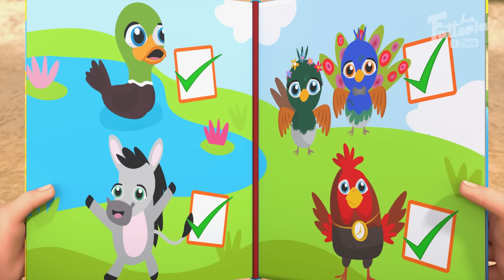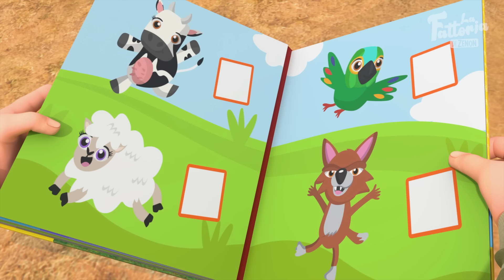Vediamo Chi C'E' In Fattoria e Tutte le Canzoni della Fattoria di Zenon | La Fattoria Di Zenon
Bartolito, María e Tito svolgono con cura il compito di documentare tutti gli animali presenti nella Fattoria, utilizzando attrezzature per la ripresa e la registrazione del suono. Per portare avanti questa avventura, hanno a disposizione un libro illustrato che servirà da guida, segnandolo man mano che ogni animale appare.

LISTA DI VIDEO:
0:00 Vediamo Chi C'E' In Fattoria
1:53 Confusione In Fattoria
4:06 A Mucca Lola e Noi
6:38 C'era un Asinello
8:21 Ho Sentito Intorno a Me
10:12 Il GAallo Non Vuole Cantare
12:52 La´nel Campo
14:44 Cantano Gli Animali
16:56 Cosi' E' la Fattoria
18:51 Nel Gallinaiao
21:11 Il Gallo Bartolito
23:22 L'Auto De Zio Zenon
25:52 Il Cavallo Pepperone
27:49 Il Pappagallo Peppe
29:55 Il Pinguino E La Gallina
32:12 Alla Fattoria Zenon
34:40 L'oca, L'oca, L'oca
36:47 La Gallina Batarazza
38:48 La Chancha Ando' A Passeggiar
40:43 La Fattoria Canterina
42:57 Signora Mucca

Canzoni, episodi, mix e tanto divertimento! La Fattoria di Zenon è il canale dove i più piccoli possono divertirsi, ballare, cantare e imparare con le serie e i contenuti più incredibili. Inizia la tua avventura su La Fattoria di Zenon, dove i sogni non finiscono mai!

Titulo Original: A Ver Qué Hay
Interprete: Mr. David, Manuincanto e Dania Lascialfari
Autor: ROGIER CECILIA MARIA TERESA
Compositor: MARCEILLAC EDUARDO ALBERTO
Arreglos: Enrique Estrada
Editorial: Leader Music

Créditos:
Testo italiano di Alberto Zeppieri

Versione italiana registrata da Roberto Cetoli all'Accademia Recording Studio – Verona (Italy)

Voci Soliste e Cori: Mr. David, Manuincanto e Dania Lascialfari
(please insert all these credits on the video)